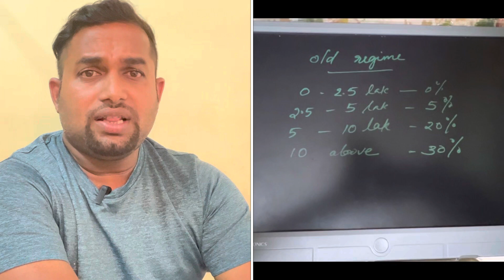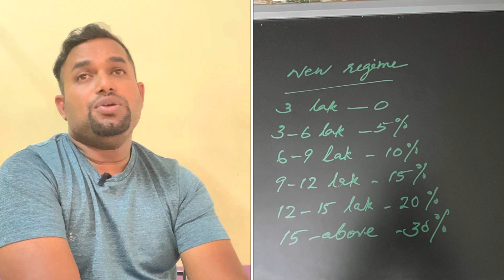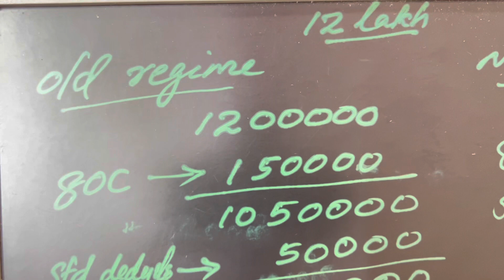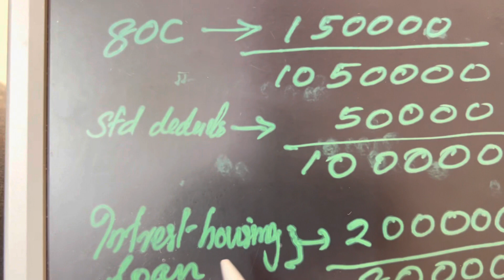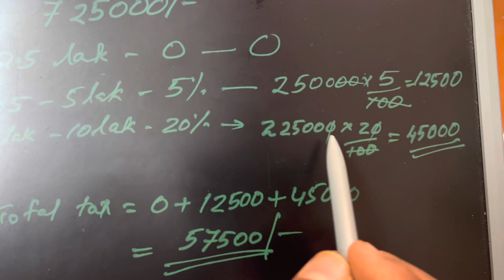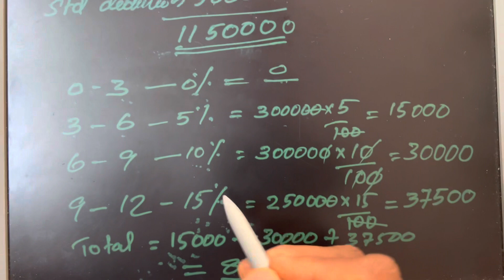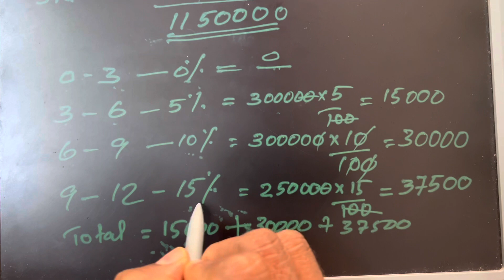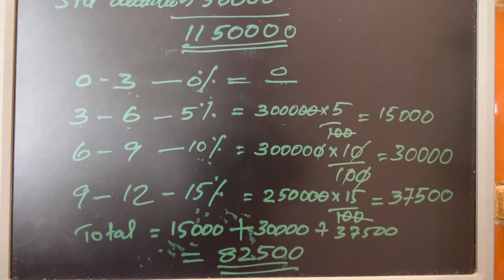new tax regime Vs old | new tax slab | new tax regim exemptions | new tax 2023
By this video I try to explain the new budget 2023 tax slabs and tax planning.comparison of new regime vs old regime. you can opt the exemption by watching the video.explaining the old regime scheme and it’s various deductions and exemptions allowed under income tax act.you can understand the benefits of both the regimes.